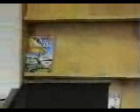DonnaUnterreiner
Citizen of the Year